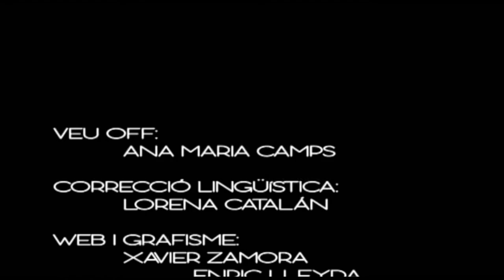Castell de Torre Baró antic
Si hi ha un símbol que identifiqui Nou Barris, aquest és el castell de Torre Baró. Situat entre els barris de Roquetes i Torre Baró, la seva figura és el logotip de moltes entitats culturals, socials i esportives del districte.

Tot i l’aspecte medieval que té, el castell de Torre Baró és una construcció inacabada que data de principis del segle passat. Existeixen diverses històries a l’entorn de la construcció de la torre. La més popular diu que la va construir el baró de Pinós perquè s’hi guarís una filla malalta. Però, de fet, té uns orígens més prosaics.

Castell de Torre BaróEl propietari del terreny, Manuel de Sivatte, va crear la Compañía de Urbanización de la Alturas del Noreste de Horta – Las Roquetas juntament amb l’industrial tèxtil Romà Fabra i Puig, entre d’altres. L’objectiu de la companyia era comprar terreny a baix preu, preparar-lo i vendre’l en parcel•les per a urbanitzar. Els emprenedors van projectar diverses vies d’accés a la zona. Una n’era la construcció d’una avinguda que recorregués la part més elevada de la muntanya, l’actual carretera Alta de les Roquetes, que es va construir entre els anys 1908 i 1909. El pla urbanístic va començar amb l’edificació de la torre. Es diu que tenia com a finalitat esdevenir un hotel al centre de la futura urbanització. Però no es va acabar mai.

El nom de Torre Baró prové d’una altra torre que havia existit a la rodalia. Era la residència del baró de Pinós, que posseïa la Quadra de Vallbona. Estava situada on ara hi ha l’estació de Torre Baró. Aquesta torre va ser enderrocada per ordre de Felip V com a represàlia al baró per haver lluitat contra els Borbons en la Guerra de Successió del 1714. Una segona torre del Baró es va construir el 1797 i va ser destruïda el 1967, quan es va construir la Meridiana.

Al final, el pla urbanístic va fracassar i la torre va quedar solitària i a mig acabar. Aquesta situació va donar peu al vandalisme i la degradació, encara que també es va convertir en punt de trobada dels veïns. L’Ajuntament va restaurar l’edificació després de ser catalogada com a patrimoni històric, l’any 84. Tot i això, no es va donar un ús concret a la torre i el temps i l’incivisme tornen a degradar-ne l’estat de conservació. Durant anys els veïns van reclamar una revitalització que acabés el perill d’esfondrament de l’edifici.

L’11 de novembre de 2014 el castell de Torre Baró va estrenar rehabilitació i va obrir les portes  com a mirador i punt d’informació de Collserola. Més d’onze mil persones van pujar al mirador del castell durant el primer any, i el punt d’informació va atendre més de 2.600 excursionistes.  A més, compta amb activitats programades per a escoles, famílies i excursionistes. I s’ha editat un mapa amb la senyalització de dues rutes circulars pels voltants del castell.  Per la nit, el castell s’il•lumina, fent-se visible a tota la ciutat.